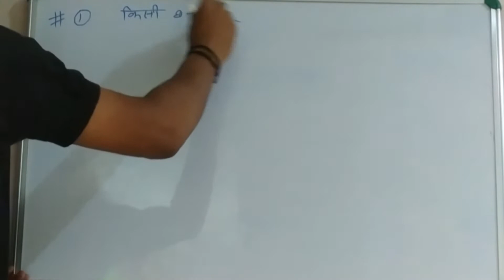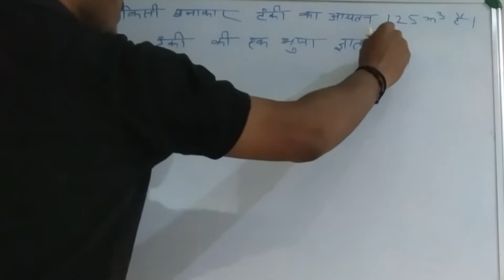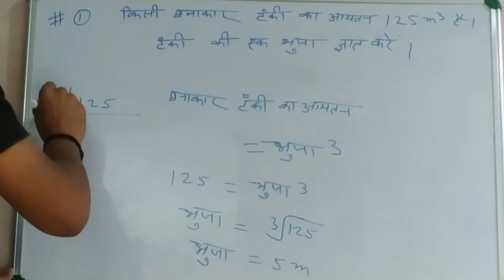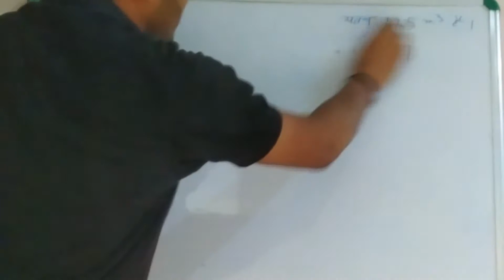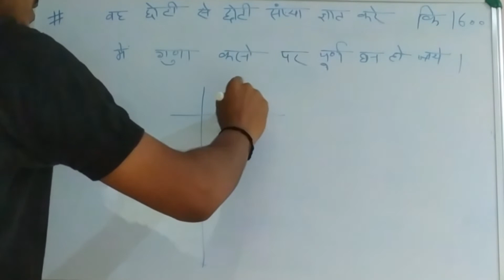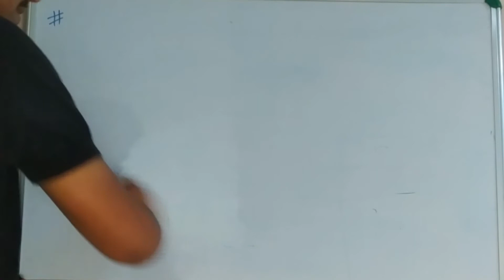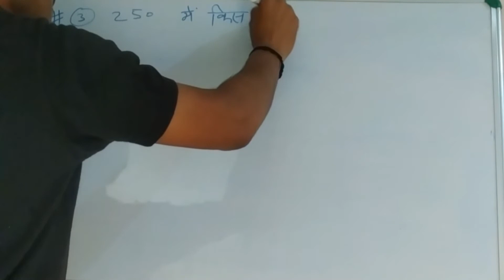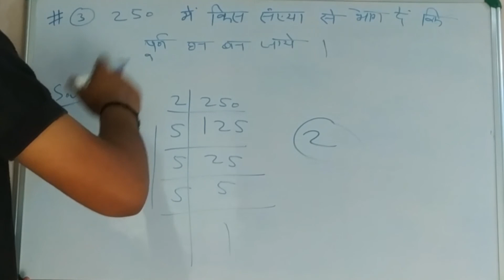Deled(D.El.Ed.) BTC 4th semester math ghan and ghanmool घन तथा घनमूल Booster Class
Deled(D.El.Ed.)
BTC
4th semester math
घन तथा घनमूल
Online class
Easy to learn
Booster class